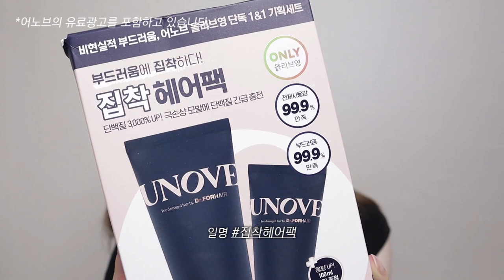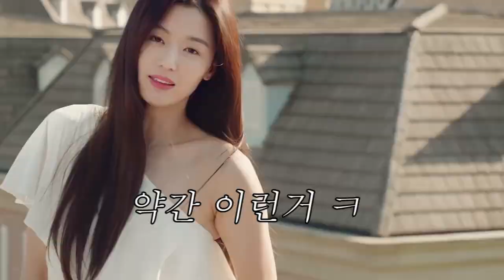당분간 머리에 아무짓도 안할거에요..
| 𝙥𝙧𝙤𝙙𝙪𝙘𝙩 |

✔단백질 집착 헤어팩
어노브 딥데미지 트리트먼트 EX 올리브영 기획세트는 8월 역대급 혜택으로 만날 수 있습니다.

* 22,000원에서 32% 할인 된 가격인 14,900원으로 구매 가능
* 기간: 7/26 ~ 8/31일

| 𝙛𝙤𝙡𝙡𝙤𝙬 𝙢𝙚 |